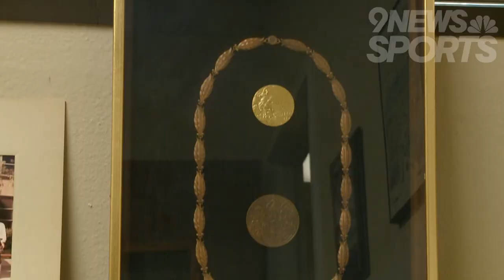Colorado basketball greats remember Bill Russell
CU Buff Burdie Haldorson and former Nuggets coach George Karl share about the NBA legend who recently passed away.

9NEWS (KUSA) is located in Denver, Colorado.